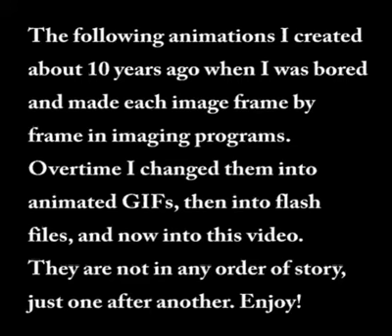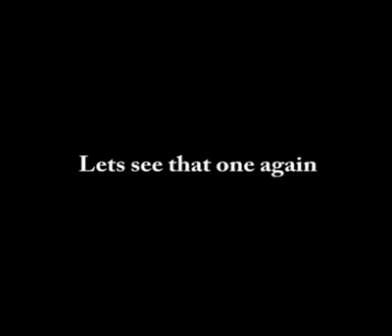Animations Cool 1 - 14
The following animations I created about 10 years ago when I was bored
and made each image frame by frame in imaging programs.
Overtime I changed them into animated GIFs, then into flash files, and now into this video. They are not in any order of story,just one after another. Enjoy!